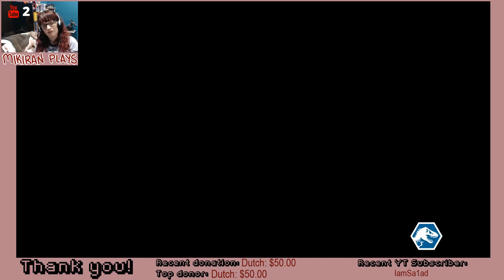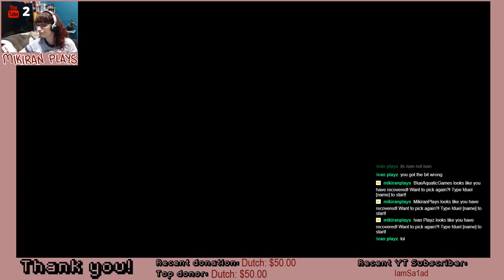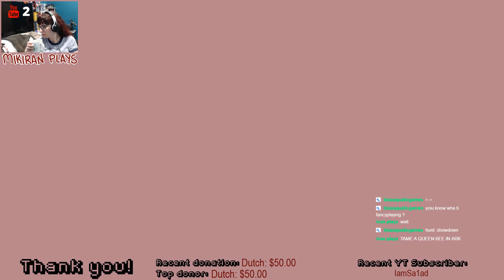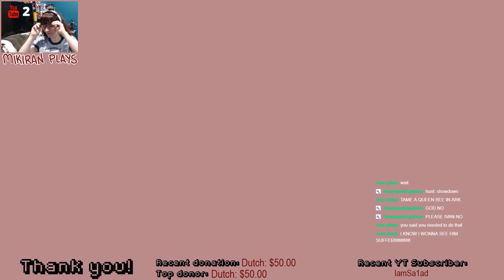Lego Jurassic World FREE PLAY MODE | Day 20!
Road to 100%! Starting percentage - 62.5%!

Thanks for checking out my channel! If you'd like to help support my streams please go - any little bit is greatly appreciated!

I live-stream on Twitch @MikiranPlays - you can head there to get my current stream schedule. Many of these streams are uploaded here on YouTube, give that little bell icon a poke to get notified of my uploads. I hope you enjoy! xoxo